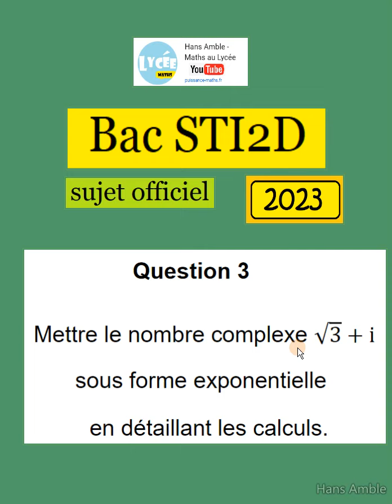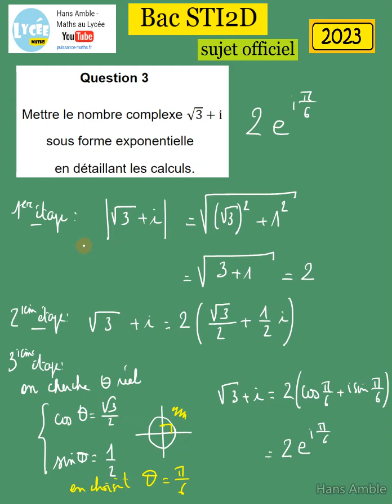corrigé du 20 mars 2023-BAC STI2D- Maths - QCM -complexes - maths physique la viscosité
maths mai 2022 Mayotte